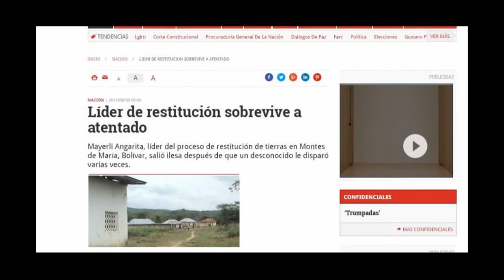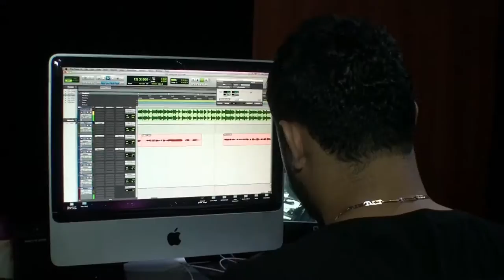Pequeña Gigante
Mayerlis Alcaldesa - San Juan Nepomuceno